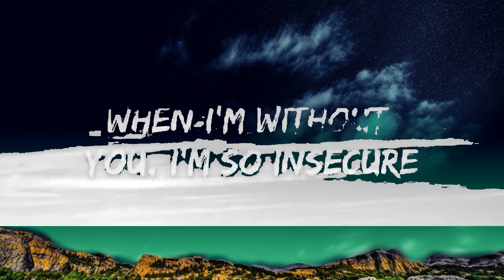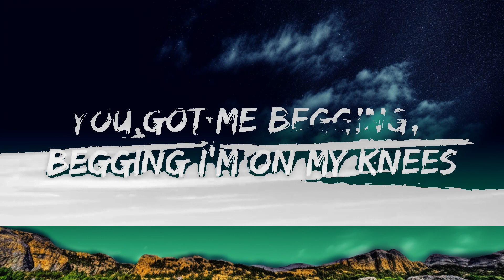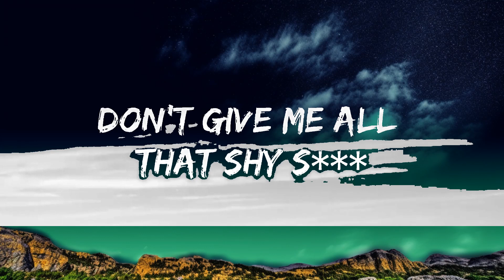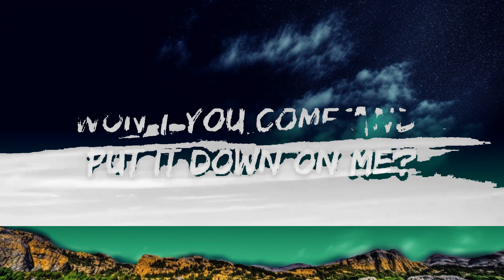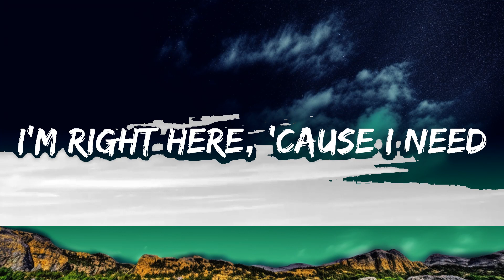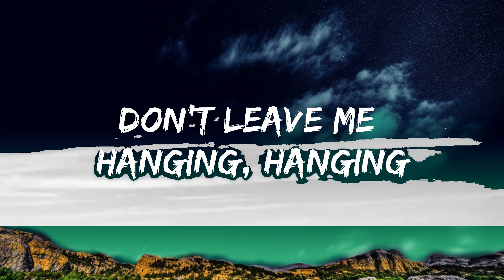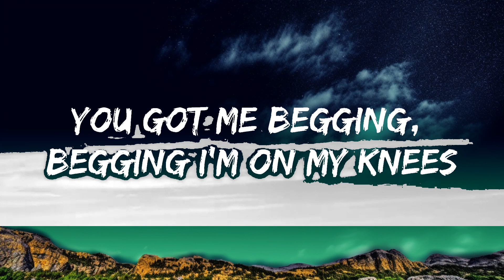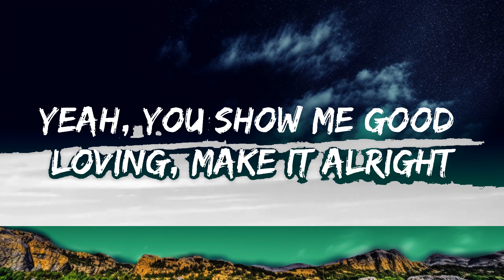[1 Hour] Maroon 5 - Sugar (Lyrics) | Creative Mind Music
[Bridge]
Yeah

[1 Hour]  Maroon 5 - Sugar (Lyrics)  | Creative